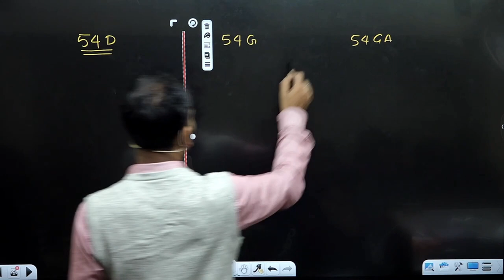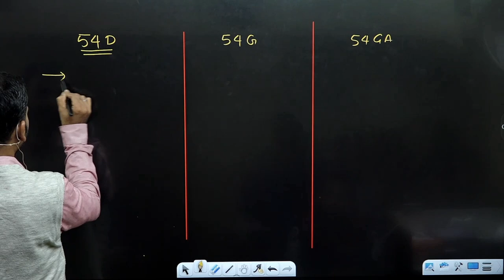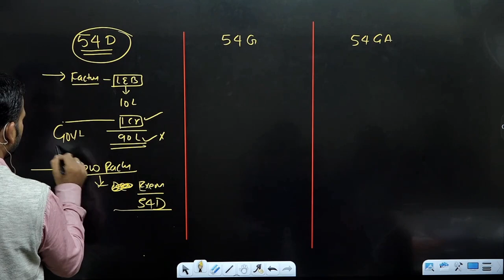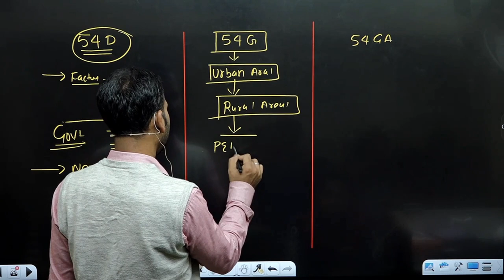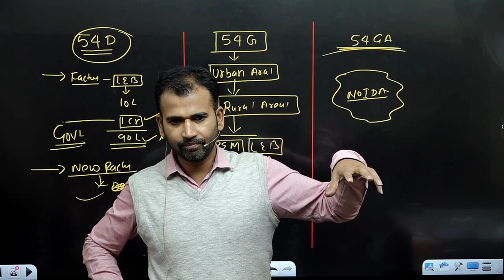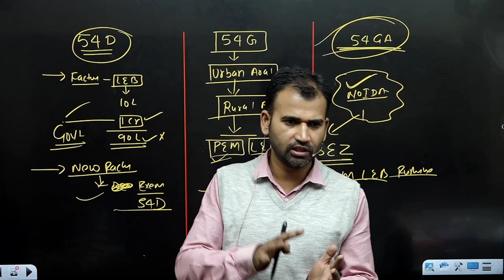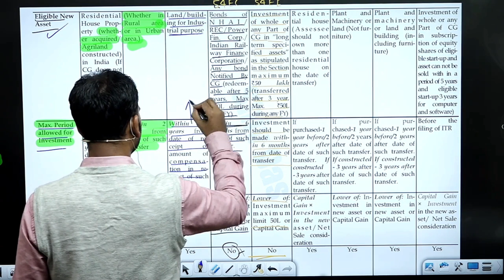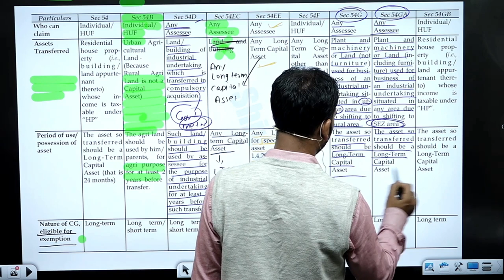income tax class for b.com | section 54D, section 54G and section 54GA | capital gain | part 10 | du